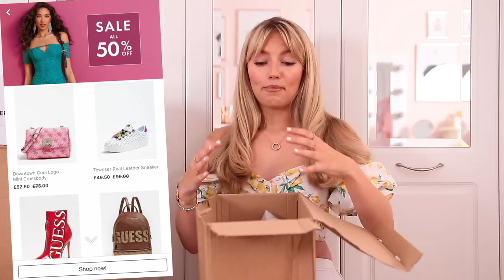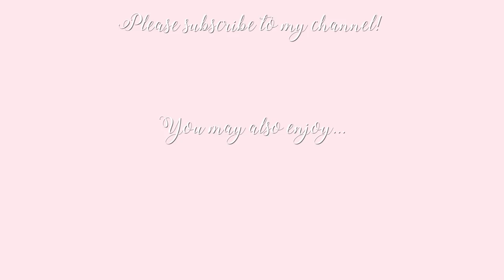Buying Things Advertised To Me On Social Media! ~ How Well Does My Phone Know Me? ~ Freddy My Love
Today I attempt a haul based only on things that were advertised to me on social media! Are our phones spying on us? Let’s find out!

REVOLVE:
L&L white top
Lilac / white dress
Floral dress

H&M:
Strappy sandals
Letter shorts
Turtleneck body
White tunic dress
Yellow broderie playsuit
Pink straw tote-

FOZIERI:
Pink Peggy bag
Taupe peggy bag

CHARLES & KEITH:
White chunky sandals
Brown chunky sandals
Pink croc top handle bag
Pink and brown sandals
Pink slingback heels
Pink top handle bag
Bamboo handle bag
White top handle bag
Woven trunk bag

♥ DEPOP- @freddymylove

Freds x